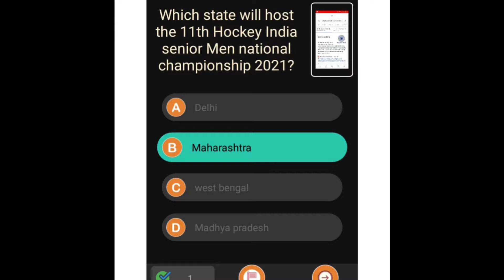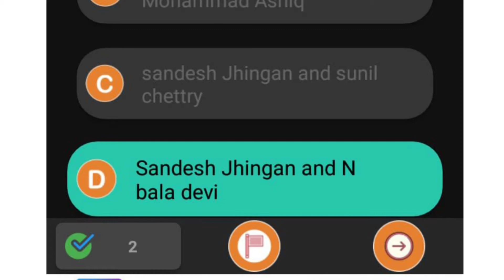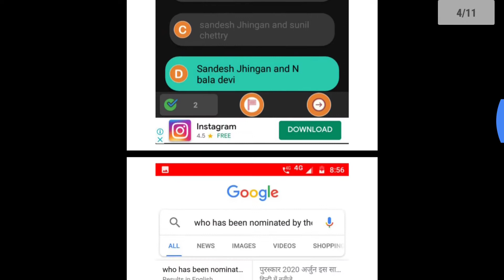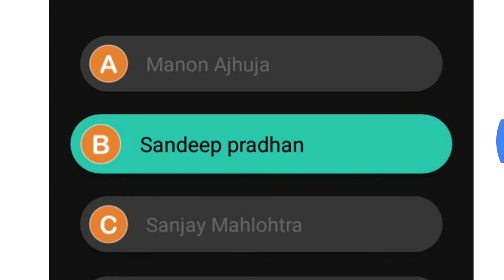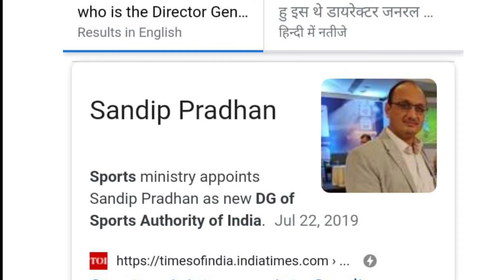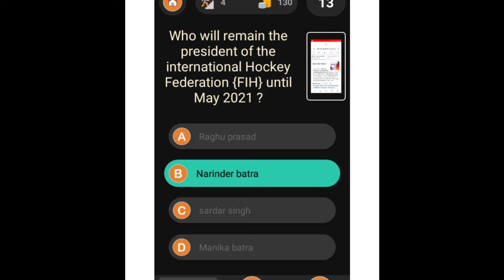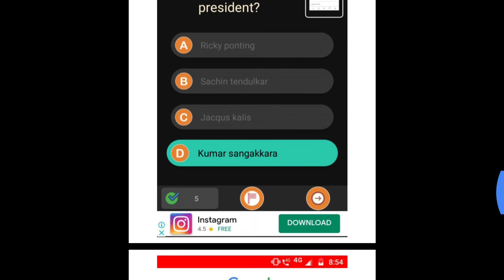SPORTS GK 2020 {MAY}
Stay home stay safe
Jai hind
Proud of INDIAN ARMY😍